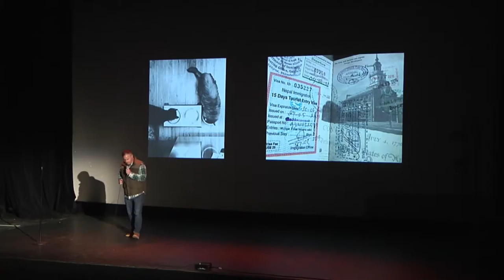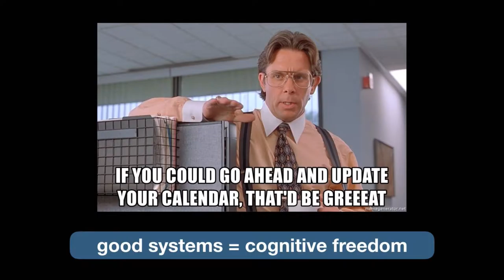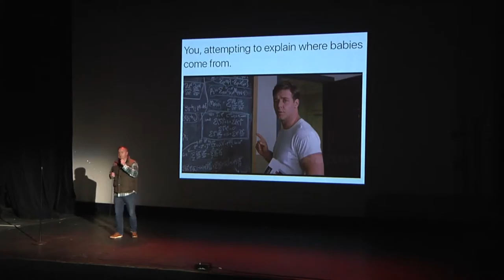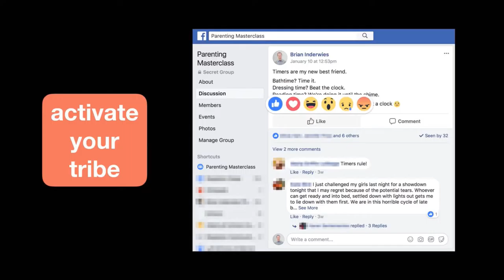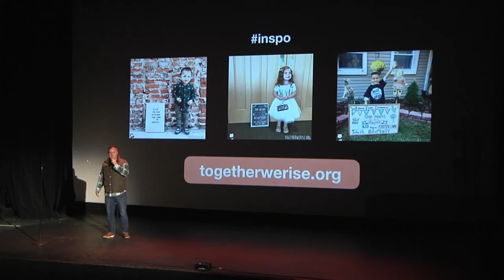Brian Inderwies: Rising Together: Growing With Foster Kids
Oriental Theater
Denver Colorado

Featuring:
Rising Together: Growing With Foster Kids
By Brian Inderwies